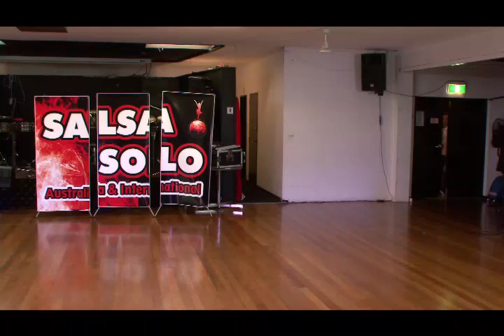Salsa Solo 2012 01 Lauren Daluz